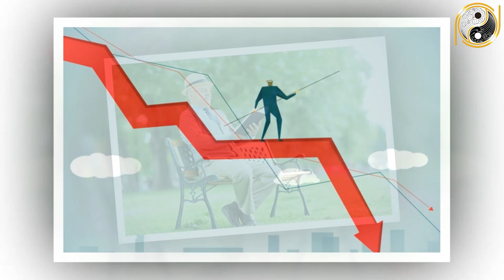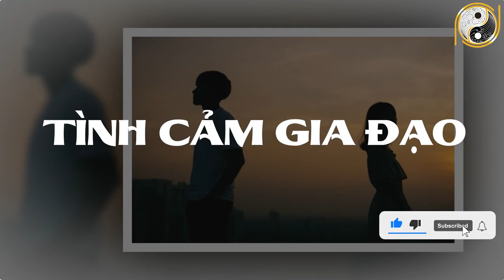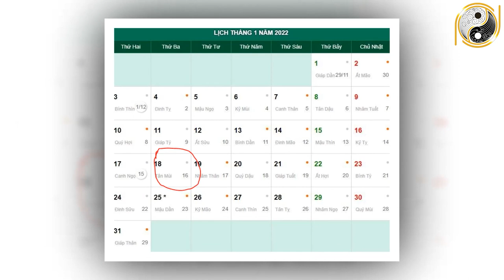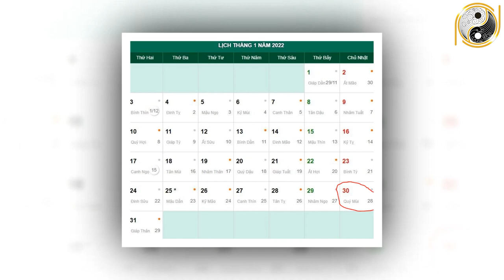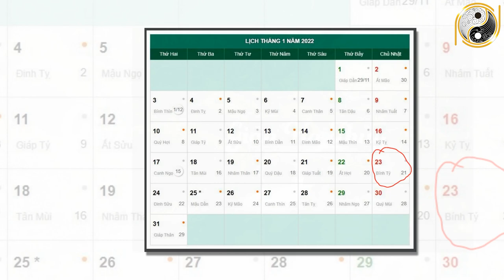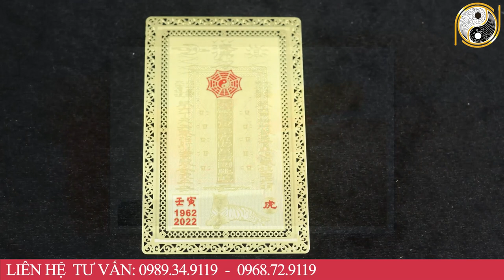Tử Vi Tháng 12 Âm Lịch Tuổi Quý Sửu 1973 May Mắn, Giàu Có Hay Vận Hạn Thế Nào, Đầy Đủ Và Chính Xác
01. Linh phù giải hạn
02. Hồ lô hóa giải Ngũ Hoàng
03. Mai Hoa Phú Quý
04. Gương bát quái tinh cầu
05. Kim bài thái tuế 2023
06. Vòng tam hợp Dần Ngọ Tuất
07. Vòng tam hợp Thân Tý Thìn
08. Vòng tam hợp Hợi Mão Mùi
09. Vòng Tam Hợp Tỵ Dậu Sửu
10. Bát bảo tâm kinh
11. Minh Quang pháp bảo cầu
12. Minh Quang pháp bảo lục giác
13. Tỳ Hưu Lộc Tài (Đồng)
14. Tỳ Hưu Khai Vận ( Bạch Ngọc)
15. Bách Niên Tụ Tài ( tụ tài lộc)
16. Song long ngọc ấn ( ấn thăng quan)
17. Kim bài ngũ Lộ Thần Tài
18. Hồ lô bình an ( treo xe)
19. Móc khóa văn xương
20. Ống bút văn xương gỗ đào
21. Bút văn xương gỗ đào
22. Bút văn xương gỗ đào nhỏ
23. Hoa mai kim tiền ( mạ vàng )
24. Các vật phẩm phong thủy khác Tử Vi Tháng 12 Âm Lịch Tuổi Quý Sửu 1973 May Mắn, Giàu Có Hay Vận Hạn Thế Nào, Đầy Đủ Và Chính Xác